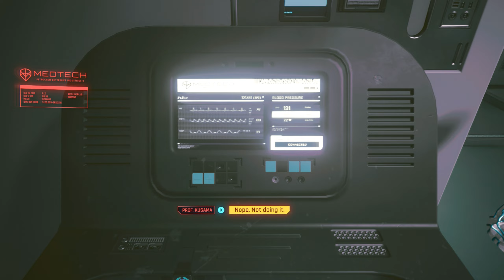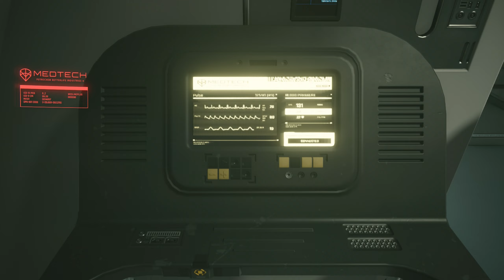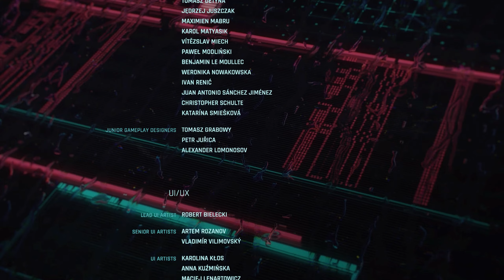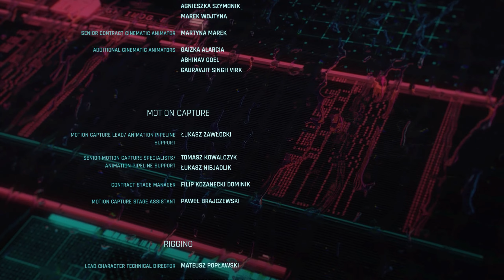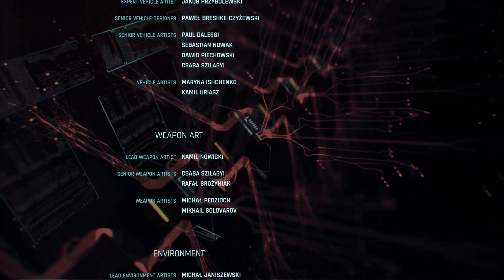#9 Finale CYBERPUNK 2077. Gameplay Walkthrough. No Commentary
Cyberpunk 2077 is an action role-playing video game developed and published by CD Projekt. The story takes place in Night City, an open world set in the Cyberpunk universe. Players assume the first-person perspective of a customisable mercenary known as V, who can acquire skills in hacking and machinery with options for melee and ranged combat.